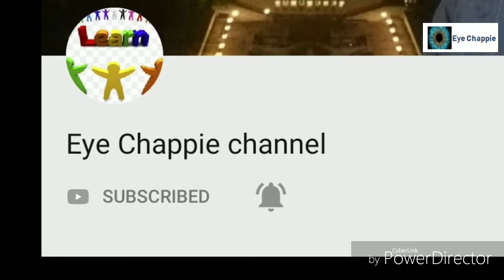RRR teaser | NTR | Ram Charan | SS Rajamouli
RRR teaser with Ram Charan | FAN made teaser

Telugu teaser
S S Rajamouli
Telugu latest teaser
Telugu latest trailers 2019
#2019 trailers
best trailers
Shortfilm teaser

rrr ss Rajamouli